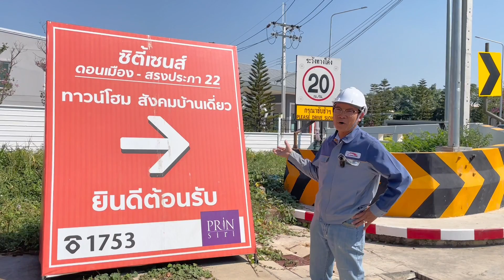รีวิวพัดลมหลังคา ขนาดกระทัดรัด สำหรับบ้านพักอาศัย | เสียงเบา ประหยัดไฟ แก้ปัญหากลิ่น ควัน อับชื้น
🙏ขอขอบคุณคุณกบ เจ้าของบ้านที่ให้สัมภาษณ์รีวิวการใช้งานพัดลมโรงงาน HORSE POWER ใช้งานดีบอกต่อนะคะ
พัดลมหลังคา Roof Ventilator by HORSE POWER | ระบายความร้อนสำหรับบ้านพักอาศัย หมู่บ้านจัดสรร
✔️ ลดความร้อนระอุใต้หลังคา
✔️ แก้ปัญหาความร้อน ระบายถ่ายเทอากาศ
✔️ เสียงเบา
✔️ กินไฟน้อย
✔️ ใช้ระบายความร้อน ทำให้เย็นสบาย
✔️ ประหยัดพลังงาน กินไฟน้อย เสียงเบา
✔️ ดูดกลิ่น ไอ ฝุ่นละออง และความชื้น
✔️ ออกแบบฟรี โดยทีมวิศวกร ไม่มีค่าใช้จ่ายเพิ่มเติม

⛔️ดูแลโดยผู้เชี่ยวชาญเฉพาะทาง รับประกัน ไม่รั่วซึม⛔️

✅ รับออกแบบและผลิตพัดลมตามความต้องการทุกประเภท
✅ ดูแลโดยผู้เชี่ยวชาญพิเศษด้านพัดลมโดยเฉพาะกว่า20ปี
✅ ปรึกษาและให้คำแนะนำฟรี ไม่มีค่าใช้จ่ายเพิ่มเติม